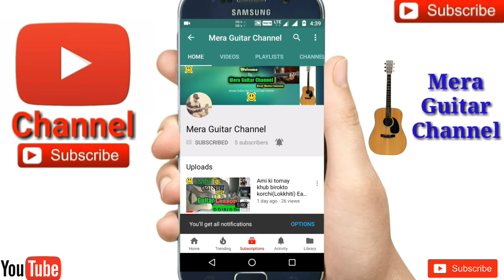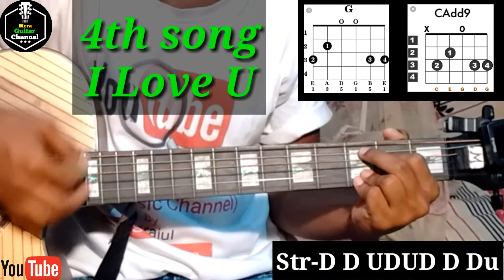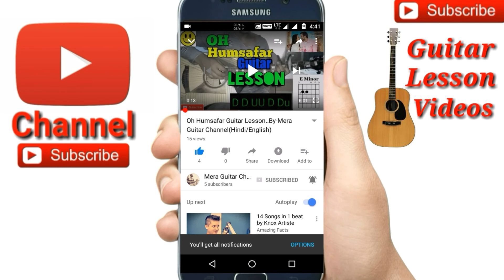2 Chords 5 Songs Guitar Mashup-Easy Guitar Chords/Lessons/Tutorial/Guitar Cover..By-Merajul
2 chords 5 songs guitar mashup lesson
2 Chords 5 Romantic Mashup songs cover by-Merajul
2chords guitar songs
2chords mashup guitar lesson by - Merajul
2 Chords 5 Awesome Songs guitar lesson
2 Chords 10 songs guitar lesson
Chords-G,Cadd9
str-(1)D D UDUD D Du (2)D D UU D Du
so easy mashup for Beginners
My guitar...
My ukulele...
Guitar tuner...
Guitar bag...
Buy this link
My microphone..